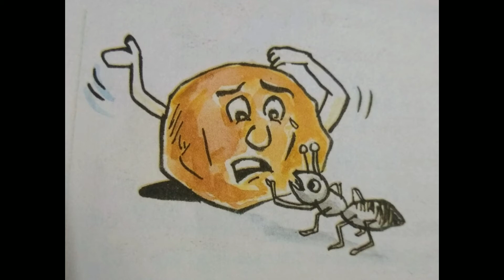Sad Story of Laddu😭||Bedtime stories episode 4||summer special stories||లడ్డు బాధ||తమాషా కథ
I read this story from a book liked very much wanted to share with you

if you didn't watched the  previous episodes here I am providing the links of the episodes
Do you watch & have fun👍